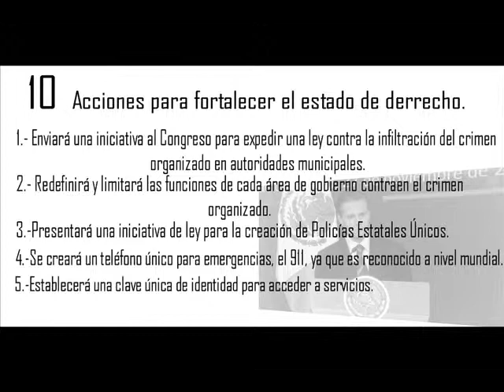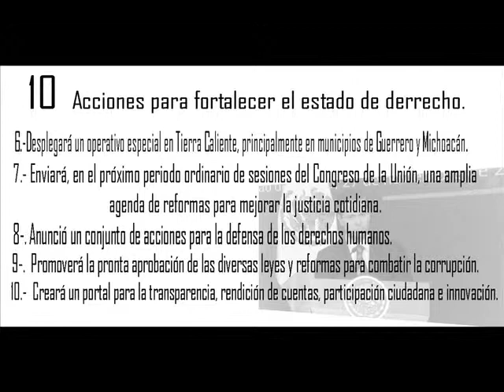Propone Peña Nieto desaparecer policias municipales